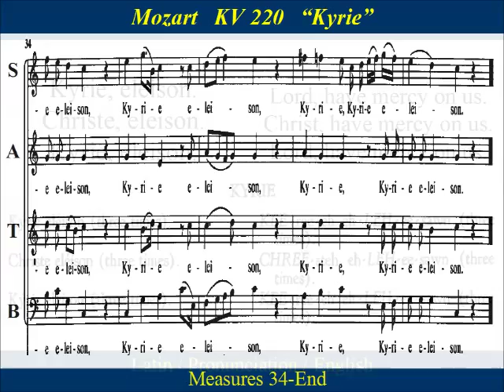Mozart KV 220 Kyrie Tenor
Bass  Choir Practice:   “Kyrie” from “Missa Brevis in C major”  , KV 220 /196b ,   Mass No. 9,   composed by Wolfgang Amadeus Mozart in 1775 in Salzburg.  The mass is  festively scored like a  Missa solemnis  with brass and timpani in addition to four solists, strings and organ.  It has the nickname  "Sparrow Mass" (German: Spatzenmesse),   because of the  violin figures in the Sanctus and Benedictus,  which resembles the graceful sound of a sparrow at daybreak .